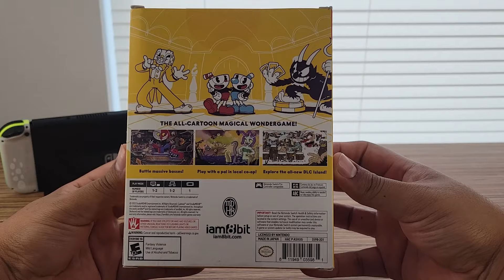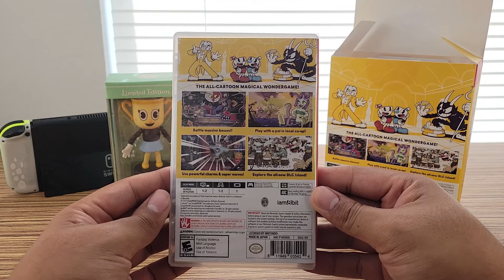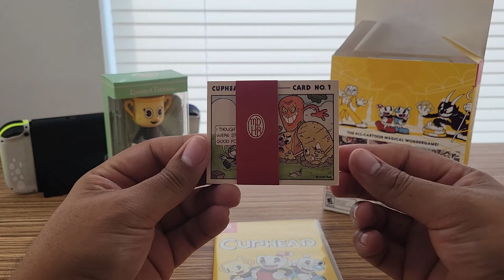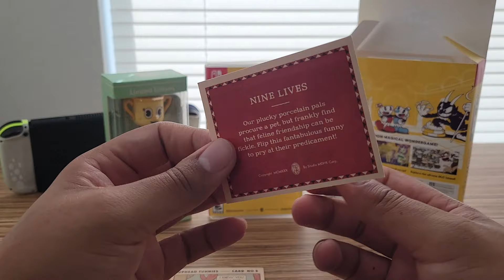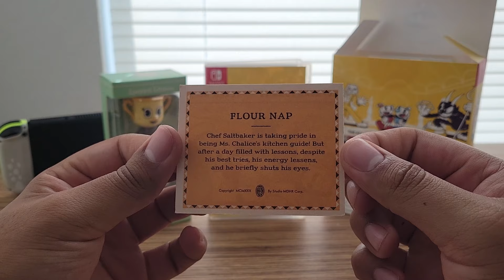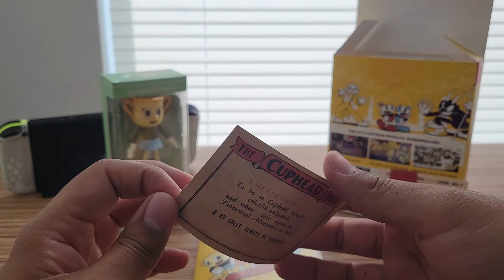CUPHEAD Limited Edition Ms. Chalice Switch (UNBOXING)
Unboxing the new Cuphead Limited Edition Ms.Chalice